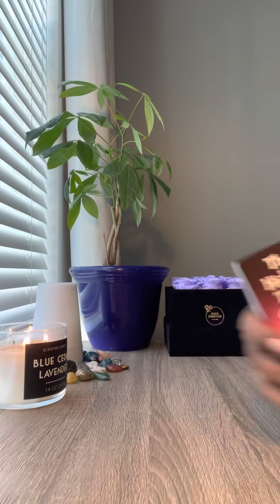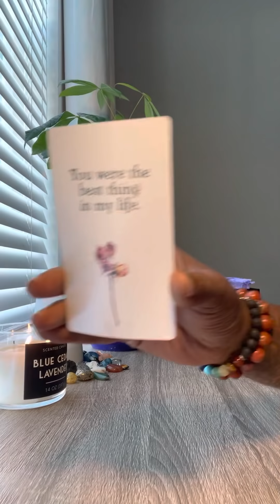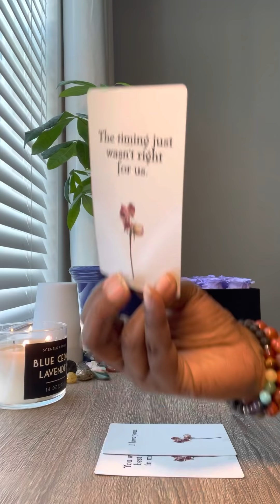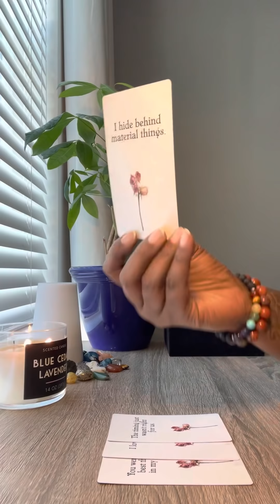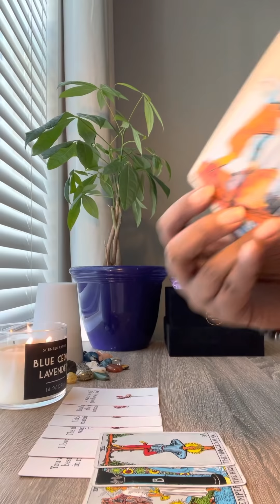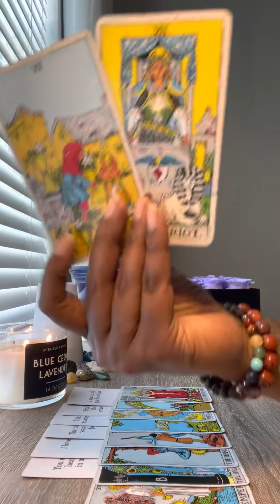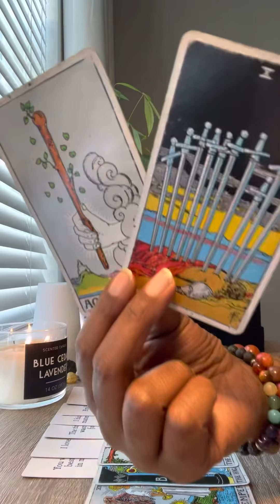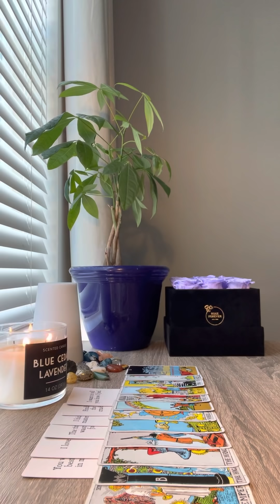He can’t tell you how he feels🤐he gets😢🥺at the thought of you💔are you done 🤔cause he is not! ⚖️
Personal Tarot Readings and Guided Meditations are now available!